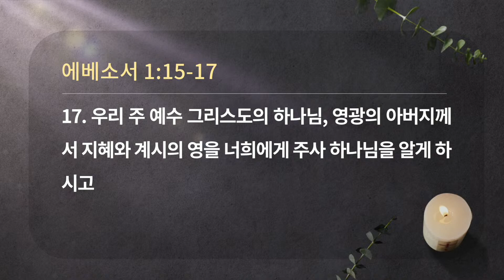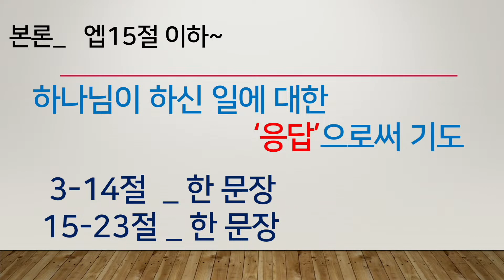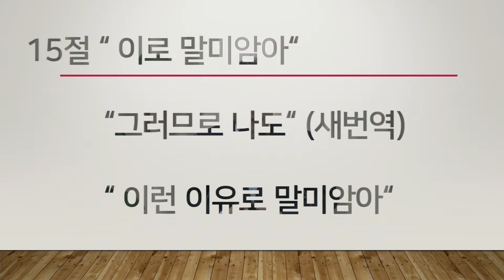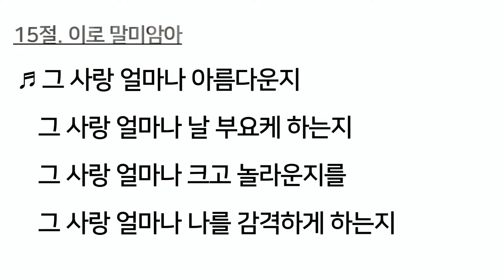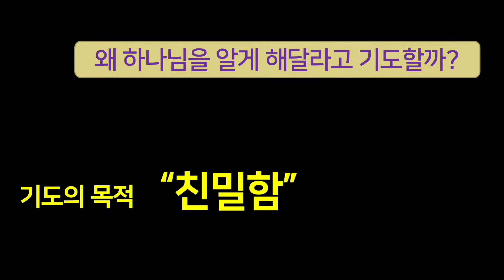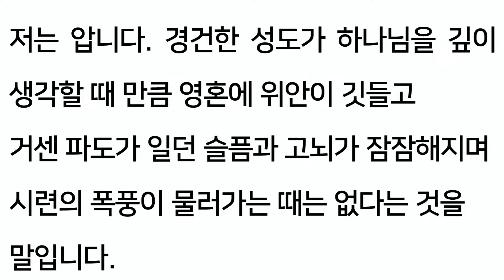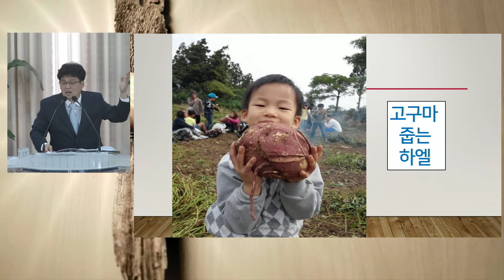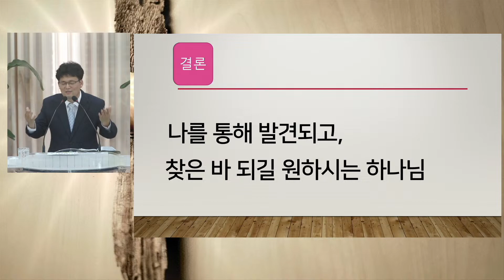고결한 기도 고결한 축복 / 에베소서1:15-17 / 2022년 11월 6일 주일설교